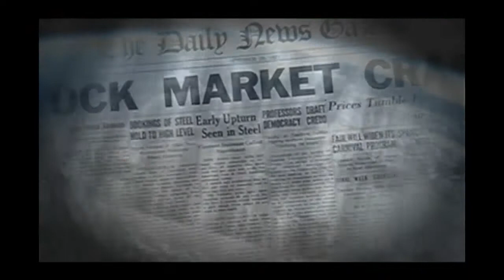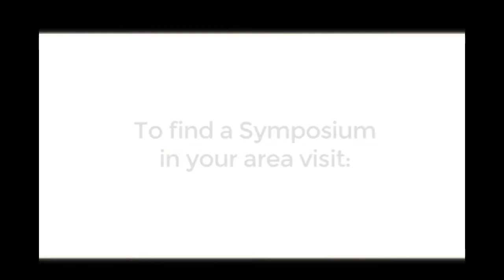Participate in Creating a New Future: The Awakening the Dreamer Symposium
The Awakening the Dreamer Symposium is a transformative workshop designed to help you tap into your personal potential to create a thriving, just, and sustainable world. In as little as 2 hours, the Symposium can re-kindle lives, waking people up to their unique role in transforming humanity's future while building local communities of like-minded friends that support this collective goal.

The workshop is presented by over 4,000 volunteers in 78 countries!